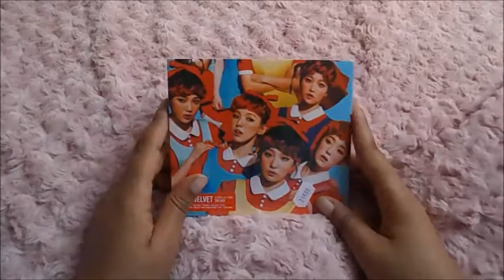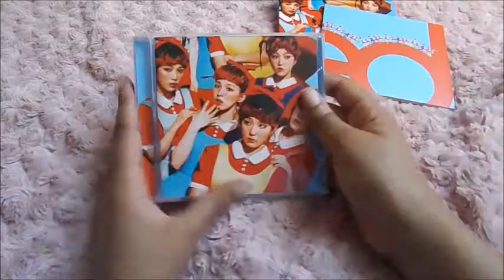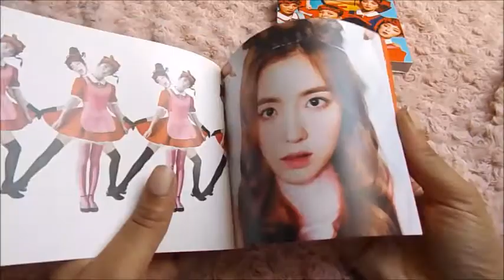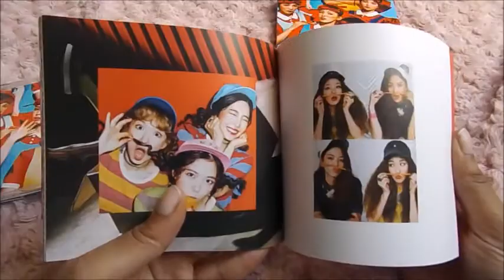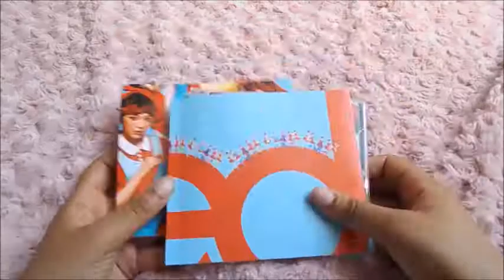Unboxing - RED VELVET 레드벨벳 THE RED - 1st Album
Ma wish-list de livre